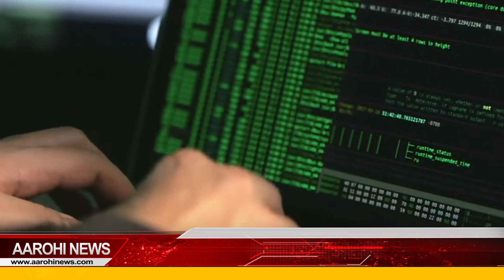পেগাসাস কাণ্ড নিয়ে স্বতঃপ্রণোদিত মামলা দায়ের করুক সুপ্রিম কোর্ট, আর্জি মমতার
এবার পেগাসাস কাণ্ড নিয়ে দেশের সর্বোচ্চ আদালতে স্বতঃপ্রণোদিত মামলা দায়ের করার জন্য আবেদন করলেন মুখ্যমন্ত্রী মমতা বন্দ্যোপাধ্যায়। বুধবার ২১ জুলাইয়ের মঞ্চ থেকে পেগাসাস ইস্যু নিয়ে দেশের প্রধানমন্ত্রী এবং স্বরাষ্ট্রমন্ত্রীকে একহাত নেন তৃণমূল সুপ্রিমো।

@Aarohi News